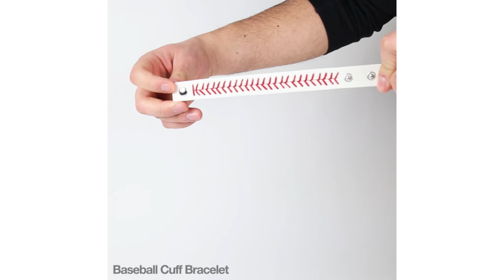Baseball SportzBox - The Perfect Valentine's Day Gift for Baseball Players!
You'll hit a grand slam this Valentine's Day when you gift our baseball Sportzbox! With two pairs of socks included, one of our best selling t-shirts, and a cuff bracelet, this box is filled with awesome gifts your favorite baseball player will love.